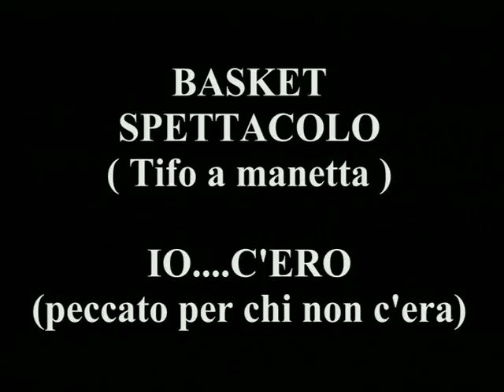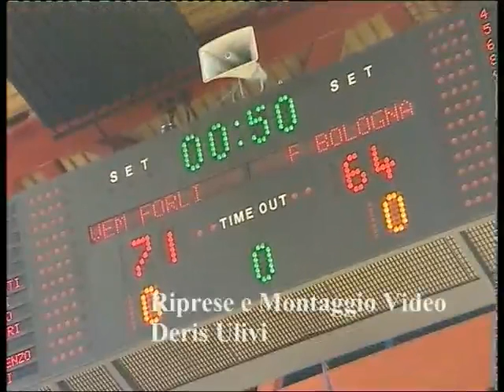Basket Forlì "il Grande Ritorno al Palafiera".AVI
Basket e Tifo spettacolo, Vem strapazza la capolista Fortitudo 81 a 64, Tifo strepitoso di altri tempi...